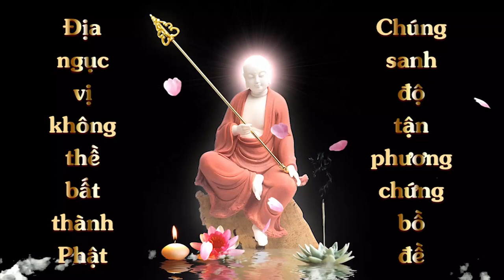Thuộc Lòng Kinh Địa Tạng Quyển Thượng | Tố Ngọc | Cộng Đồng Địa Tạng Bồ Tát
Điều kiện:
1. Người chưa thuộc Kinh Địa Tạng
2. Sau khi thuộc phải hành trì trọn đời
3. Là Thành viên của Cộng Đồng Địa Tạng Bồ Tát
4. Đọc trọn vẹn 1 quyển Kinh Địa Tạng Bồ Tát Bổn Nguyện
5. Nhắm mắt chắp tay, quay chính diện.
6. Chia sẽ kinh nghiệm học thuộc kinh.
7. Đồng ý cho kênh đăng video